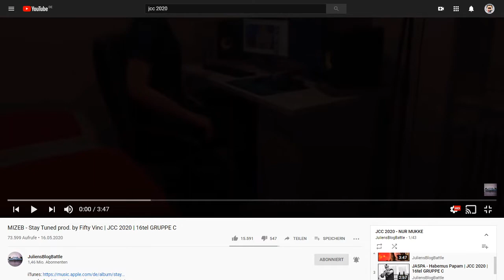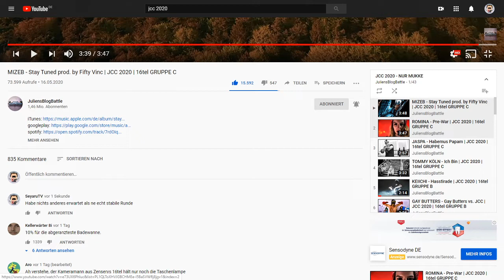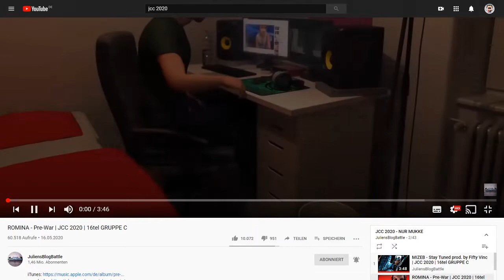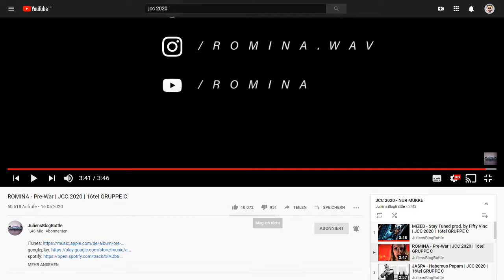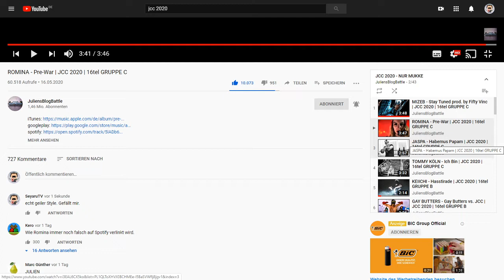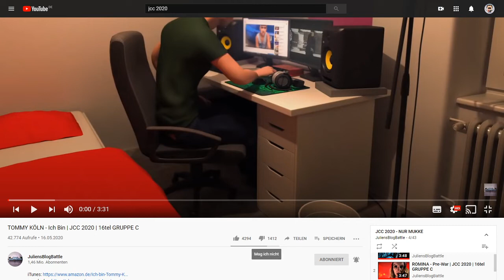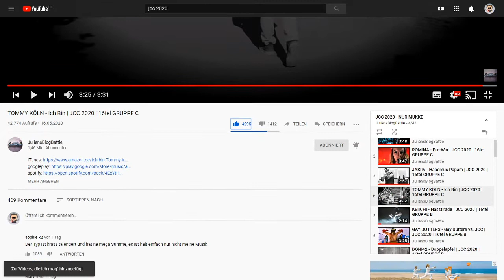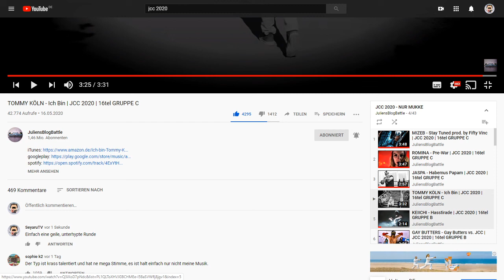JCC 2020 16tel GRUPPE C ( MIZEB , ROMINA , JASPA , TOMMY KÖLN [ REACTION ]